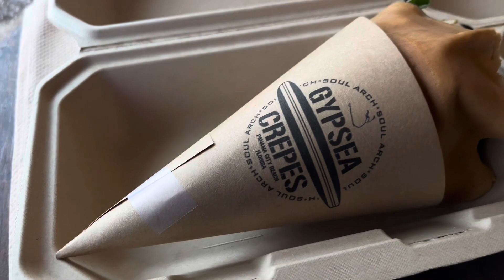Permanent Bracelets + Gypsy Crepe + Her Last Sunset 🌅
My babies last day 😢 We had fun tho!

6-1-24